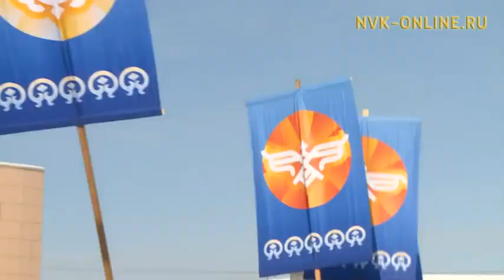Дьокуускай устун сахалыы таҥастаах дьон Норуот маастарын күнүгэр хаамта